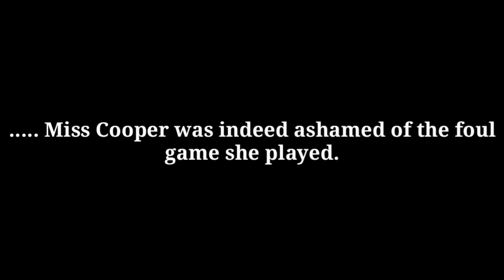Blackwood House|English Short Film|Based On An English Play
Mandeep Entertainment Productions Intiated By My Aims.

Mandeep Entertainment Productions Presents Blackwood House(English Short Film Based On An English Play).

Cast.

Note: This Whole Shoot Is Done At Our Home(During Covid 19 We Had Not Gone Outside For Shooting).